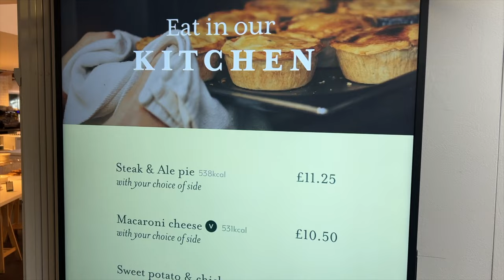Journey to the Highlands: Red Stag Deer Stalking with David Freer from The Stalking Show!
🚗 Get ready for a thrilling adventure as I hit the road from Bristol to the majestic hills of Scotland to embark on a deer stalking expedition with none other than David Freer, the organiser of The Stalking Show! 🦌🏞️

In this immersive video, join us on a journey that goes beyond the miles traveled, as we venture into the heart of Scotland to hunt a red stag deer for both conservation and sustenance. David, a seasoned expert in the world of stalking, guides us through the stunning landscapes, sharing insights into ethical hunting practices and the vital role it plays in wildlife conservation.

Part 1 of this series captures the essence of our red stag deer hunt, emphasising the importance of responsible hunting for the well-being of both the environment and local communities. 🌿🏹 As we traverse the hills and valleys, the beauty of the Scottish wilderness unfolds, showcasing the natural habitat of these magnificent creatures.

🦌🌄 Each part delves into a different aspect of deer stalking, highlighting the diversity of species and the unique challenges each presents. From tracking through the rugged terrain to the precise moments before the shot, this series provides a comprehensive look into the world of ethical and sustainable hunting.

Join us on this exhilarating journey of camaraderie, conservation, and the pursuit of sustainable practices in deer stalking. 🌳🏞️

♥️Youtube Memberships
Memberships start from 99p a month and reall help toward funding future content, trips and costs, any help is appreciated and these of course can be cancelled at any time.

FREE TRIALS:
FREE MUSIC
FREE MOVIES
FREE AUDIOBOOKS

00:00 Introduction
01:45 Driving to ground
03:48 Kit
04:19 The Stalk
05:02 The Shot
06:30 Gralloching